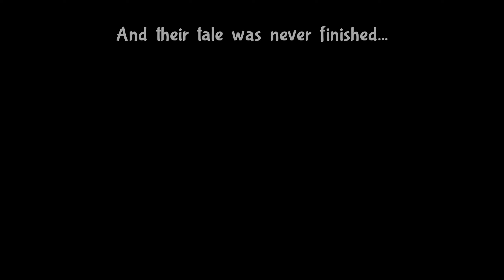Aria, The Acolyte; Bug Fables [The Everlasting Sapling](Hard Mode) #13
With the offering obtained, our final test to gain access to the Golden Hills, begins! We must defeat Aria is battle to please the Goddess and open the way. Unfortunately, only 2 may battle, so 1 of our crew must stay back.

Asapps Plays Bug Fables: The Everlasting Sapling